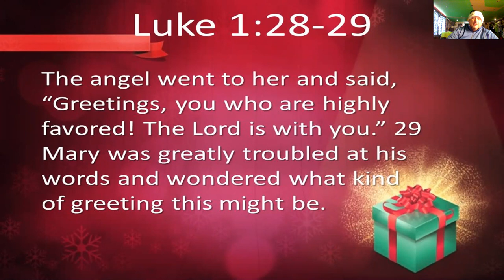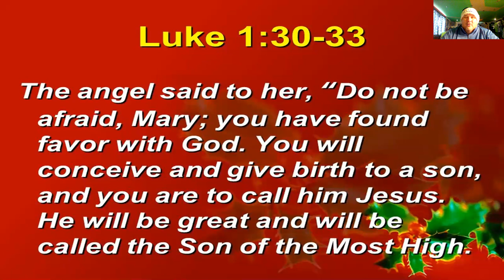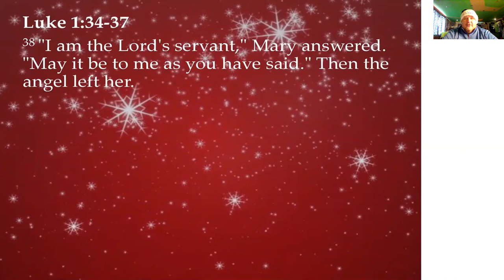Scripture Of The Day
Scripture Of The Day with Minister Kelly Miles - Luke 1:28-29; Luke 1:30-33 and Luke 1:34-37